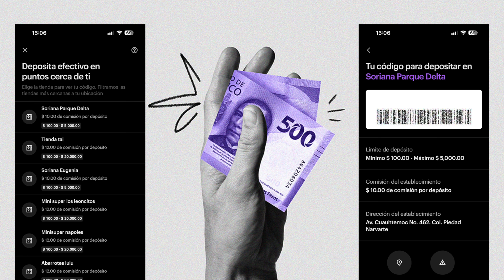Ya puedes retirar sin tarjeta en NU y más...